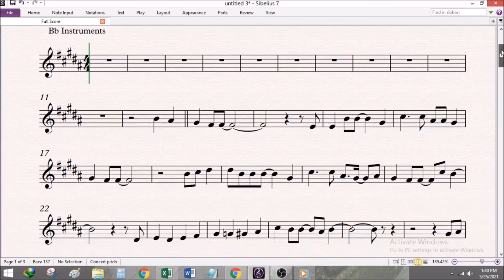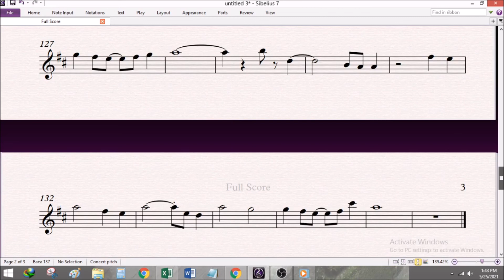Come What May Bb Instrument Sheet Music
Come What May - Air Supply